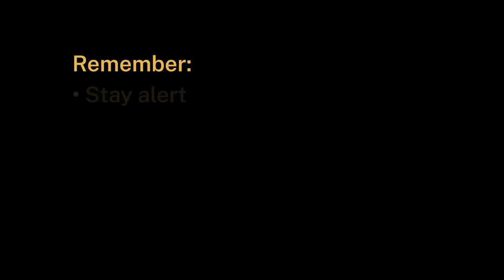Electronic Stability Control (ESC) - Vehicle safety feature animations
Learn about some of the vehicle safety features that can help keep you, your passengers and others on the road safe.

When it comes to safety, not all cars are equal. When purchasing a new or used vehicle, look out for safety features like Autonomous Emergency Braking (AEB), lane keep assist and electronic stability control. Safer vehicle choices save lives.